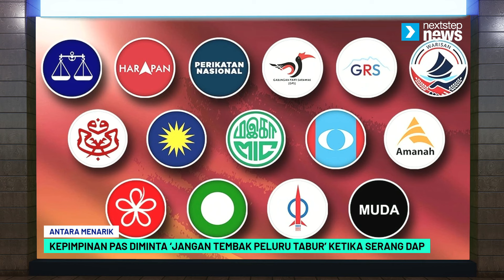TERKINI! PRN Sabah: BN, PH gabung | GISBH: N9 syak remaja dieksploitasi | Keputusan isu Sijil Hal...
Antara menarik petang ini:

1. Ahmad Zahid beritahu BN setuju jalin Kerjasama dengan PH pada PRN Sabah.
2. Sebarang keputusan berhubung isu sijil halal ertakluk di bawah kuasa Majlis Raja-Raja
3. PH Terengganu beritahu, ada cara lebih baik dan berkesan tangani isu polemik sijil halal
4. Afnan Hamimi nasihat anggota sayap terus beri kefahaman kepada orang bukan Melayu.
5. Naib Ketua Pemuda PAS Kelantan minta kepimpinan parti tidak bertindak ‘marahkan nyamuk kelambu dibakar’
6. Kerajaan Negeri Sembilan syak beberapa sekolah dikawal GISBH mungkin terkait isu eksploitasi kanak-kanak dan remaja.

Ikuti perkembangan semasa isu-isu panas politik Malaysia, setiap hari, hanya di NextStep Malaysia 🇲🇾

“Bersama Melangkah Dengan Yakin”